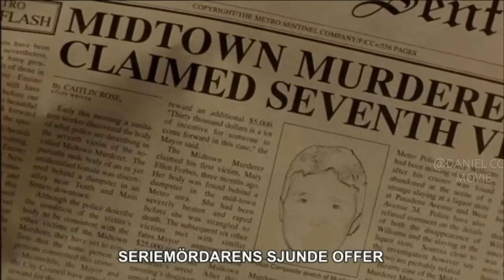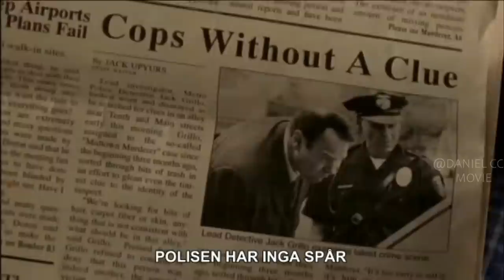Chick Man Experiments on Himself to Gain Superpower, but Mutates into Spider |EARTH VS. THE SPIDER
movie：Earth vs. The Spider 2001. A shy, obsessive comic book fan gets injected with an experimental serum of a lab that is studying how to give humans the abilities of spiders. At first he develops minor abilities such as increased strength, which allows him to fight local criminals and bullies, thus living out his dream of being a superhero, and impressing his attractive next-door neighbor. Things start to get more odd when he is able to shoot webs out of his abdomen. Then he loses control over the force with which he applies his increasingly deadly abilities, as well as his judgment to discern between criminals and jokesters. His dream becomes a nightmare when he starts growing large spider body parts, he's in constant pain, and he develops a nearly insatiable hunger. A detective with a traumatized wife begins investigating when bodies covered in cobwebs and spider venom start piling up.